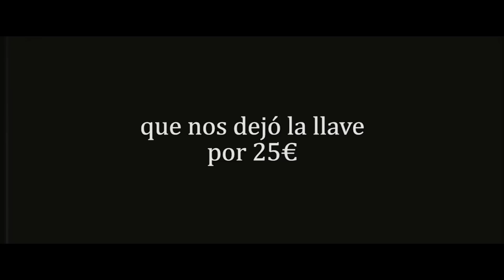SIEMPRE NOS QUEDARÁ PARÍS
En febrero tuve la oportunidad de viajar a París junto a mis amigos, pasamos unos días geniales visitando la ciudad y viviendo un montón de aventuras con algún contratiempo de por medio.

Gracias a todas las personas que han hecho posible este vídeo y a Andrés Arnedo por ayudarme con la intro.